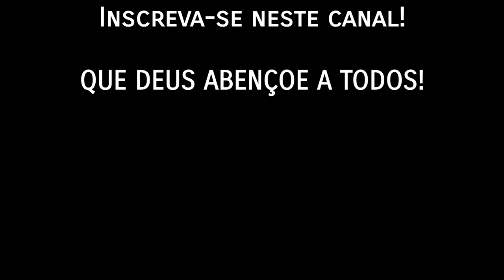TEU CHORO NÃO DURARÁ UMA VIDA INTEIRA! - MENSAGEM DE FÉ E ESPERANÇA - BELAS MENSAGENS